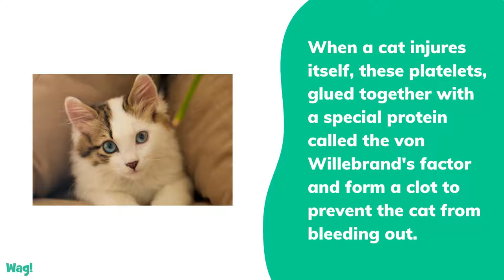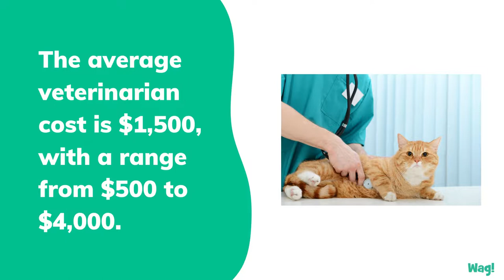Low Platelet Count in Cats | Wag!